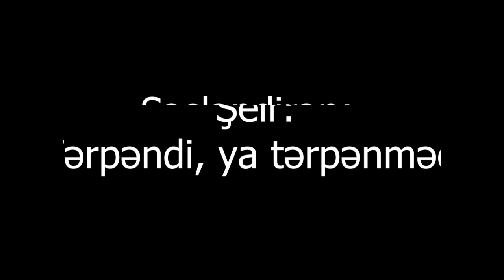Şeirlər aləmi - Baba Pünhan